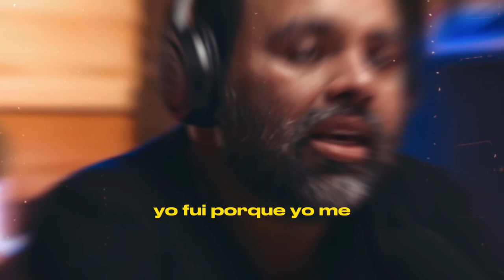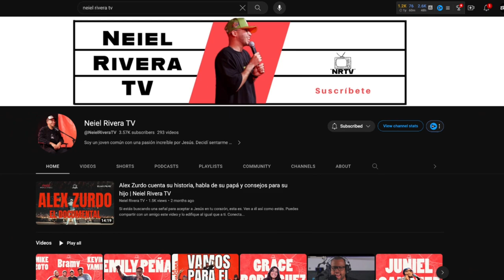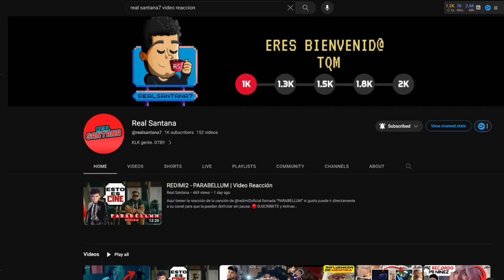Fui Homosexual y Ahora Vivo Para Cristo - Ericsson Aguilar - Nuestra Casa Podcast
“Me quise matar” son las palabras de Ericsson Aguilar, el autor del libro "Un Pacto de Restauración, Nos cuenta cómo era atormentado por pensamientos suicidas obra del imperio de la muerte y las tinieblas. En este podcast pudimos conocer la valiente historia de Ericsson y de su transformación a través de la obra del Espíritu Santo de Dios.
Chapters:
00:00:00 - Un encuentro espiritual inesperado
00:05:05 - Cultura popular y doble estándar
00:10:49 - Persecución y exclusión del grupo élite
00:16:18 - La importancia de la confianza en Dios
00:22:01 - La Transformación de Pablo
00:27:26 - La importancia de sanar antes de ser un testimonio
00:32:39 - El Permiso que le Damos a Dios
00:37:51 - El proceso de transformación
00:43:16 - El rol del padre en la formación de los hijos
00:48:46 - El Papá Presente Emocionalmente en la Vida de sus Hijos
00:53:55 - Deficiencia de Paternidad
00:59:29 - La confesión y liberación de una desviación sexual
01:04:42 - Detectando billetes falsos
01:10:13 - Faltas de contacto físico genuino en personas homosexuales
01:15:47 - Perspectivas sobre la sexualidad
01:21:28 - Los sueños y su influencia en la vida
01:27:01 - Descubrimiento de deseos homosexuales en jóvenes
01:32:09 - Los impactos emocionales en el alma de una persona
01:37:37 - La confesión de la atracción homosexual
01:43:01 - Vivir en el rechazo del pasado
01:48:14 - Resistencia de los padres a un estilo de vida LGBTQ+
01:53:25 - La desensibilización en la sociedad
01:58:49 - La influencia del mundo en nuestra vida diaria
02:04:29 - Conversando sobre la importancia del amor genuino y la confrontación amorosa
02:09:32 - La importancia de la transformación interna
02:14:56 - La oscuridad en mi vida
02:20:20 - La siembra del amor y el miedo al cambio
02:25:51 - La Transformación del Espíritu Santo
02:31:26 - Una conversación sobre la vida antes y después de Cristo
02:37:05 - La manifestación de las bendiciones más maravillosas
02:42:56 - Invitados Especiales